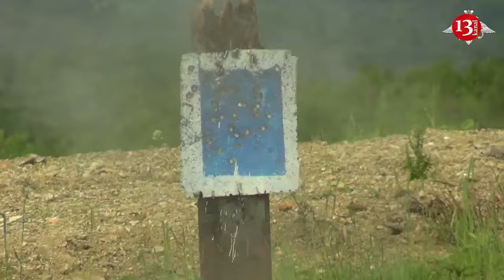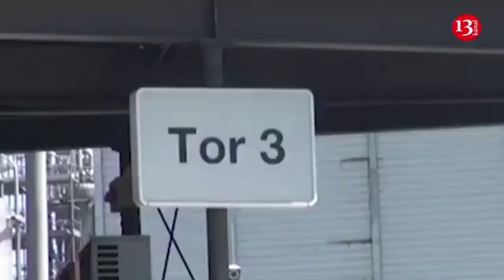Russian mobilized convicts escape from military training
Russian authorities have issued arrest warrants for nine prisoners under contract with Russia's Armed Forces who escaped from a military training ground in Belgorod Oblast, local media in Belgorod Oblast claimed on July 28.

The escaped convicts, who joined the Russian Armed Forces likely in exchange for the opportunity of parole, include two convicts convicted of murder, three for causing bodily harm, one for unlawful confinement, and the others for unspecified lesser offenses, according to local outlet Pepel Belgorod.

According to a wanted posters shared by Pepel Belgorod, the inmates allegedly escaped on July 26 and 27. No details were provided as to how the alleged managed to escape the training grounds.

The warrants indicate that the escaped convicts are likely within the vicinity of the city of Belgorod.

Moscow has been recruiting convicts for its war since summer 2022, first under the auspices of the Wagner mercenary company and then directly under the Russian Defense Ministry.

Toward the start of Russia's full-scale invasion, prisoners, even those convicted of violent crimes, were promised a pardon after completing a six-month military contract.

Most of the convicted recruits serving in the Russian military were assigned to the Storm Z assault units, effectively used as cannon fodder and suffering heavy casualties.

The situation changed in September 2023, when Storm Z was replaced by Storm V formations, the BBC reported.

These new units reportedly have different conditions, as the contract is signed for a year instead of six months and is automatically prolonged.

Earlier in 2024, independent Russian media outlet IStories reported that now, instead of pardon, the prisoner recruits are released on parole, which can be changed into pardon only if they receive a military award, suffer serious injuries, reach the age limit of service, or the war ends.

Dozens of men convicted of violent crimes were allowed to return to Russia following their service. In some cases, these ex-convicts were accused of new crimes.